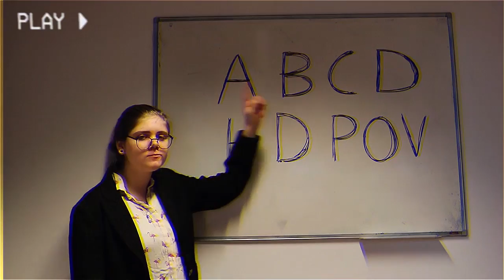de Staat- Get on screen PARODY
I made a video clip for a school assignment. So we decided to make a de Staat Parody.

I'ts a combination of: Get on screen, Make the call leave it all & All is dull.

Made in: Adobe after effects & Adobe premiere.
First time working with a green screen.